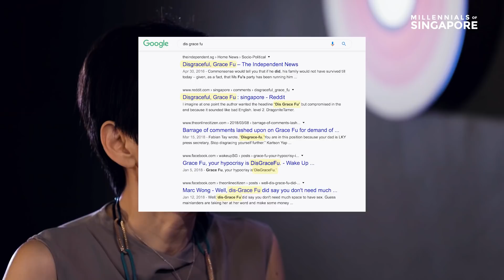Kopi Pong with Minister Grace Fu | Doing Things With Ministers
Election is coming, but who the heck are these 4G ministers? Who are they, how are they, why are they!?

We don’t really know either. That’s why, in this pilot episode of Doing Things With Ministers, John had a friendly battle of pong with Minister Grace Fu, where he found out how she’s kopi-ng.